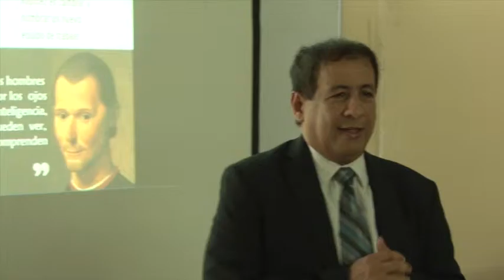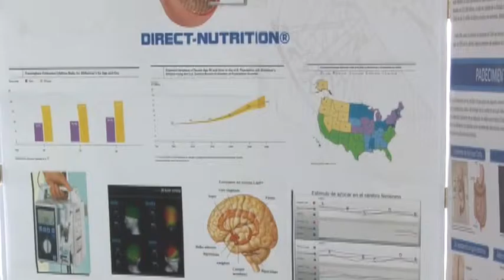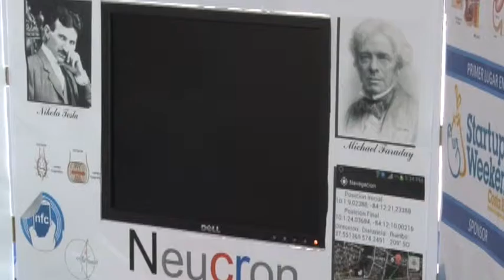Robotifest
Los espacios virtuales son una forma de desarrollar nuevas habilidades para la vida y hacernos mejores líderes. El doctor Luis Rabelo, experto de la Universidad de la Florida Central, visitó la UCR para compartir su conocimiento sobre este tema.